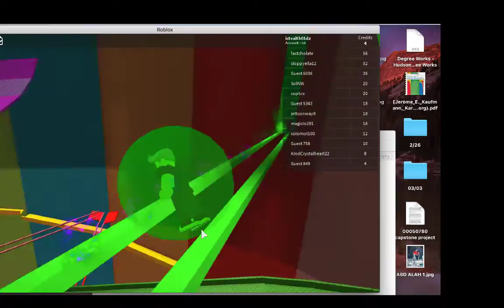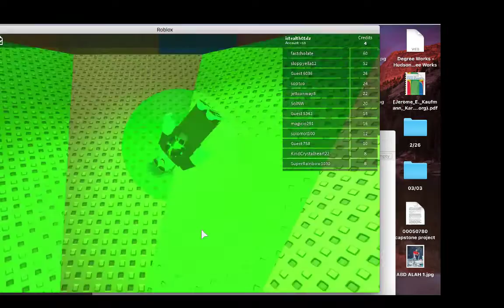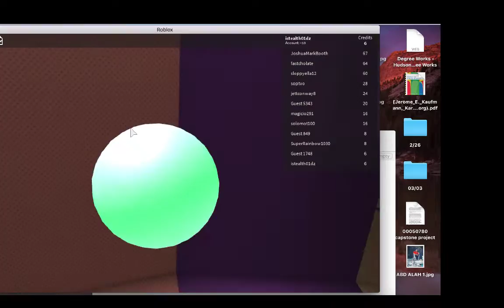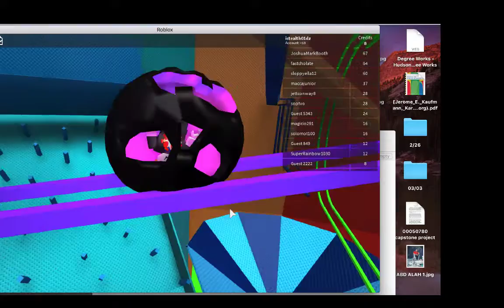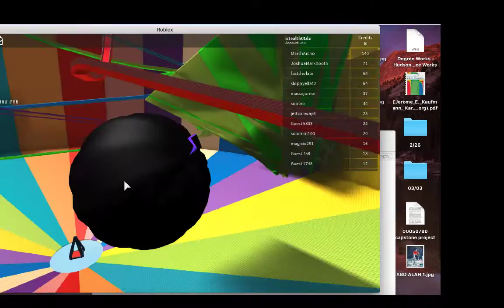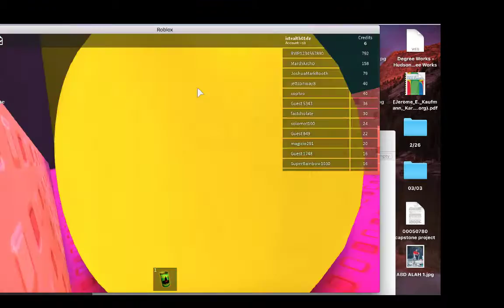istealth01dz MEGA MARBLE 5